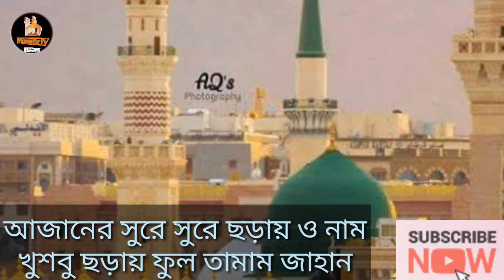মন জুড়ানো নাতে রাসূল (সাঃ) The best Nate Rasulallah (s.)